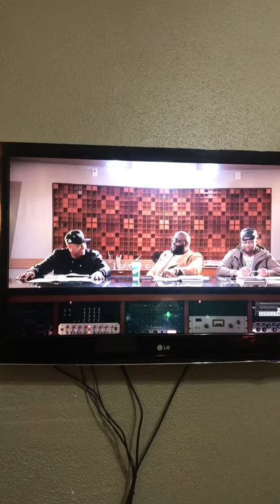Rick Ross Clowns rapper for fake fur coat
Rick Ross clowns the hell out this guy on the show "signed" for wearing a faux  fur coat 😂😂😂😂